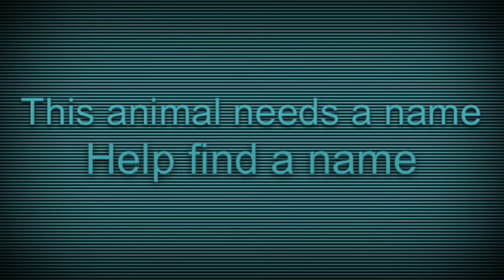My secret animal hint